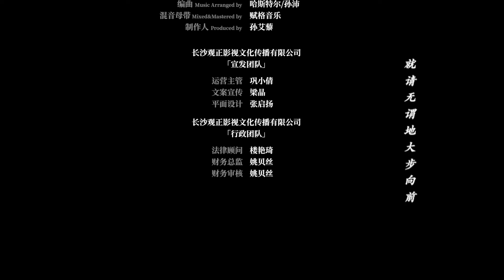【Mini Drama】精准射击 EP 11 | Precise Shot💖（文苡帆、夏志远主演）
该剧讲述的是气手枪射击天才邵以优因赛前紧张多次与省队失之交臂，其父邵刚为助力儿子克服心理难关，特意请来拥有射击天赋的少年邵以良作为养子，跟邵以优生活在一起，成功帮助邵以优克服恐输症并顺利进入省队。影片通过热血的竞技比赛，以及几个奋斗不息的少年，体现了年轻人的拼搏和全力以赴，展现了运动员们在夺冠路上汗水、泪水、血水交融，坚忍不拔的品格之美。